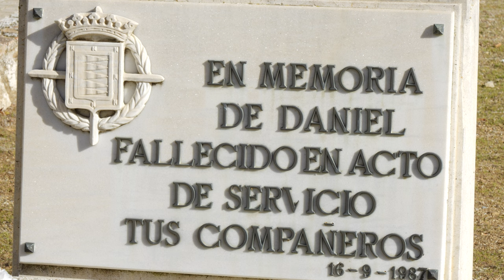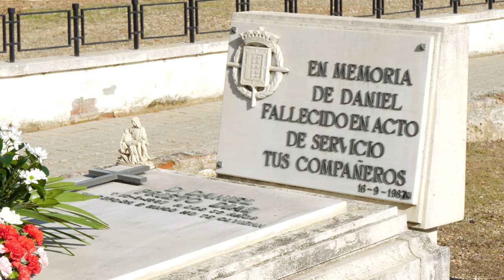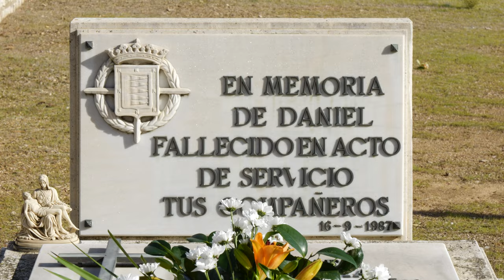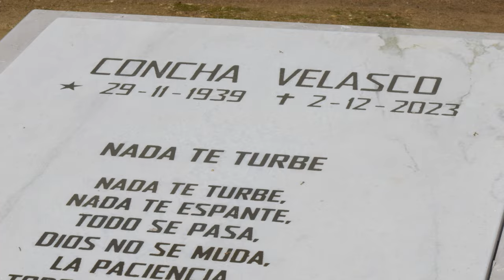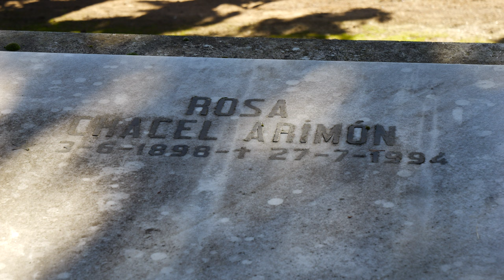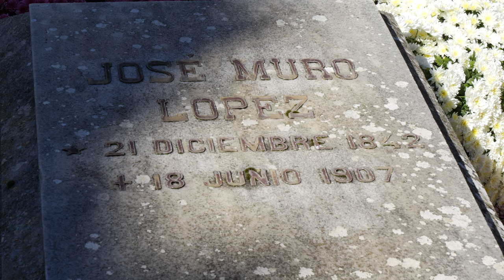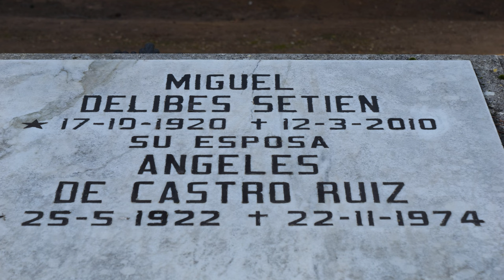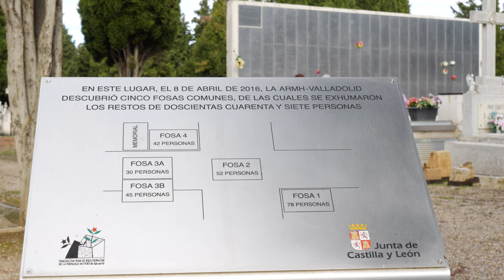Solemnidad de Todos los Santos 2024: Visita al Cementerio de El Carmen